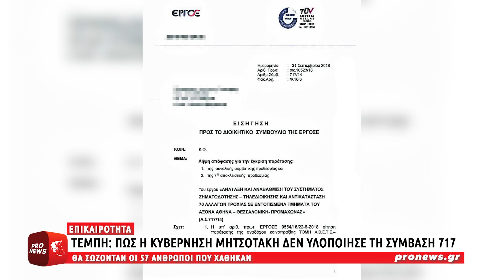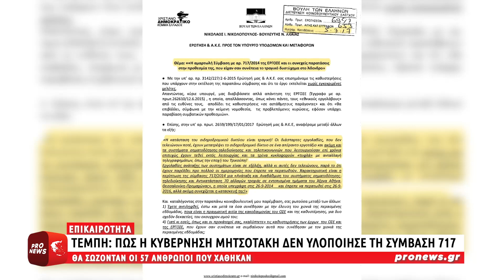Πώς η κυβέρνηση Μητσοτάκη δεν υλοποίησε την σύμβαση 717 που θα έσωζε τις 57 ζωές